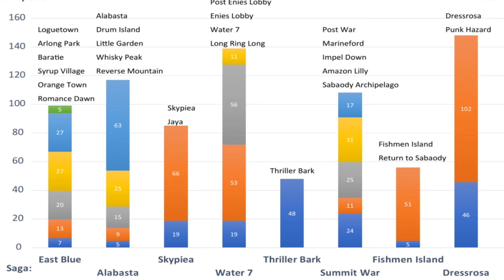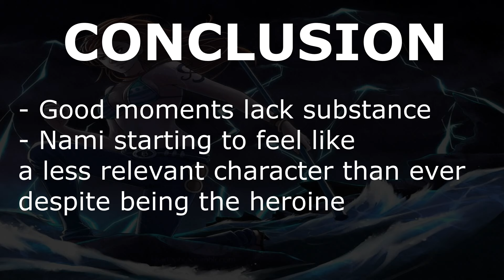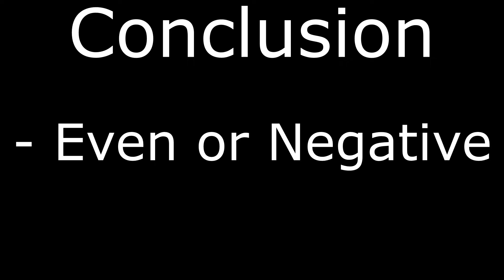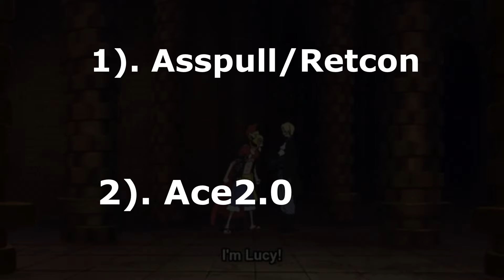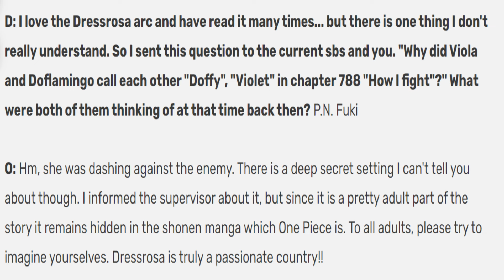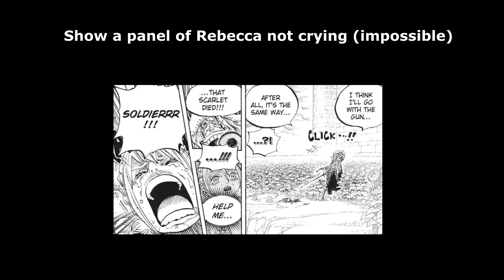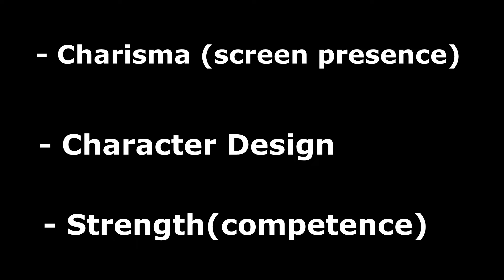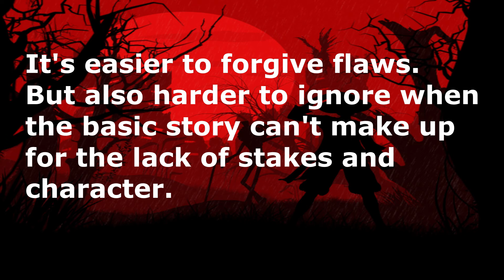The Downfall of One Piece - Dressrosa and Zou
See you guys in the next edition

Timestamps

00:00 - Intro

00:01:31 - Dressrosa - Structure

00:07:26 - Straw Hats: Zoro

00:12:40 - Nami

00:16:37 - Sanji

00:21:22 - Usopp

00:27:31 - Robin

00:32:24 - Luffy

00:39:22 - Side Characters

00:41:04 - Sabo

00:48:43 - Viola

00:52:46 - Rebecca

01:00:44 - Baby 5

01:03:21 - Fujitora and Smoker

01:08:06 - Doffy

01:15:10 - Law

01:15:56 - The issues with Doffy and Law

01:27:45 - Zou